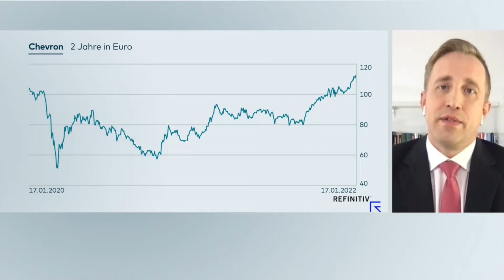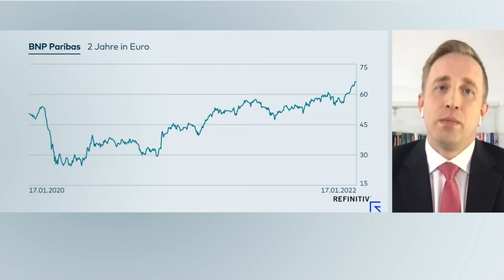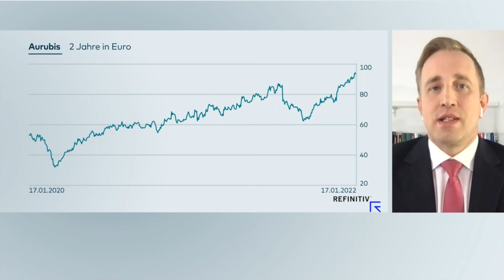Mitschnitt der Sendung "Börse am Abend" auf Welt vom 17.01.2022 - Börsenjahr und Aktien-Ideen 2022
Kapitalmarktstratege und boersianer.info-Herausgeber Ulrich W. Hanke mit drei Aktien-Ideen (Chevron, BNP Paribas, Aurubis) und einem Ausblick auf das Börsenjahr 2022. [Quelle: Welt]

*** Mehr Aktien-Ideen und eine kontinuierliche Einschätzung der Marktlage finden Sie in meinem Börsenbrief.